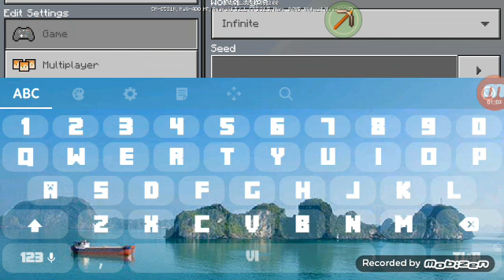Sự nổi loạn của các con động vật trong minecraft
Hi mk là youtuber mới, hôm nay mk làm video này để nố về sự nổi loạn của các con động vật trong minecraft và cách lấy kiếm, rìu và cúp mạnh nhất trong minecraft. Nếu các bạn thấy video này hay thì cho mk 1 like, 1 share và bấm vào nút đăng ký kênh của mk để mk có năng lực làm thêm các video khác